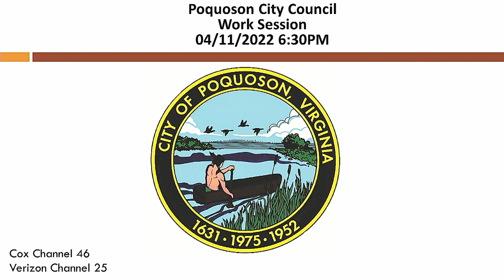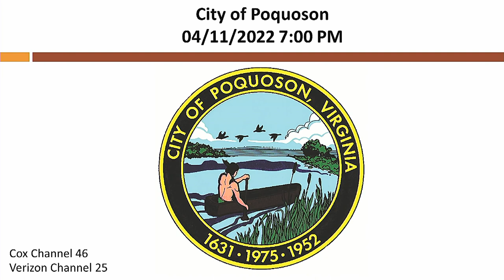City of Poquoson City Council Work Session & Meeting 2022-04-11 Part 1